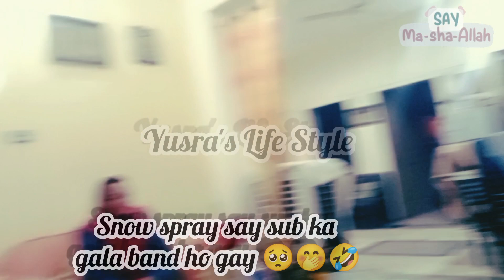Urgent Party Celebration 🎉 | Meerab And Amina Celebrate Party | Party Time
Aslam-o-Alikum!
I am Yusra Saqib... Aje may ap sub ka sath share Kar rahe meerab or Amina ki Achank Wali Party ...urgent Party ... urgent Party Celebration... meerab nay song sunaya ... aisa Kya hoya Kay sub ka gala band ho gay . Party Celebration .Umeed karti hon ap ko aje k mari ya video Bohat pasand aya ge.. Plz mari video ko full watch karain like r comments karin mara channel ko subscribe karain mari video ko share b lazmi karna. Plz bell icon ko press karna mat bohlna taka mari ana wali her new video ka notification ap ko sub sa pahla milta raha..

Plz follow me on faceesyusrasaqib